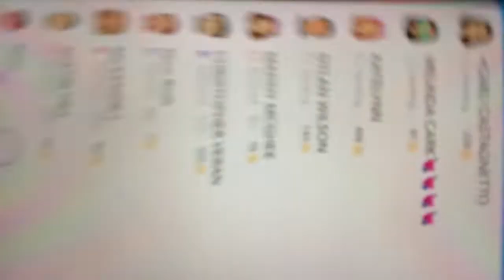Dance convention Vlog : HOLLYWOOD CONNECTION